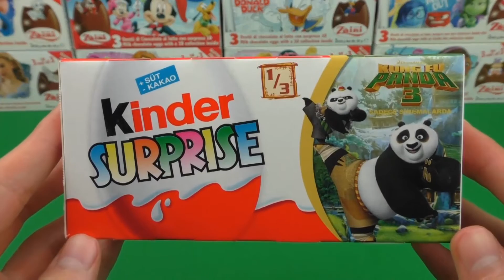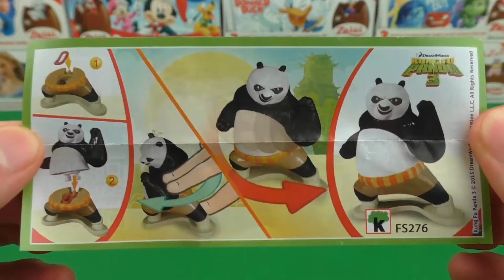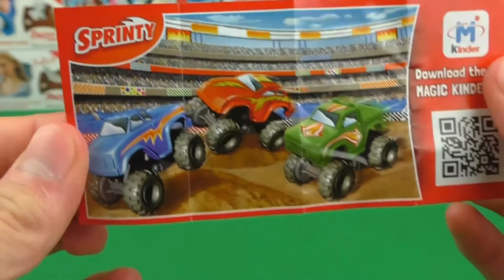Kung Fu Panda 3 Kinder Surprise Eggs Unboxing - Kung Fu Panda Movie Surprise Toys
Surprise Eggs Academy presents Kung Fu Panda 3 surprise eggs 3 pack chocolate huevos sorpresa.